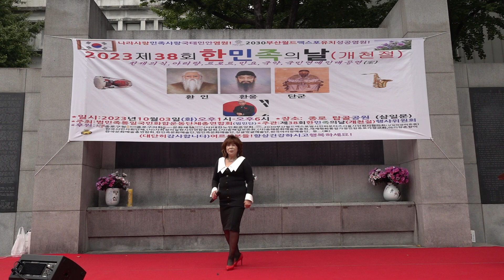가수 회장 이영숙 나팔꽃인생 원곡 송해 2023 제38회 한민족의날 개천절 공연 탑골공원 2023년 10월3일